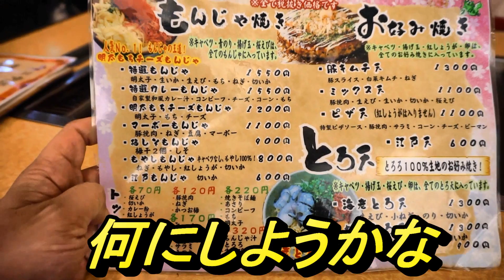東京ディズニーランド！旅行パート6 結婚記念日は家族でデート！！【家族旅行！！】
家族旅行！もんじゃ焼き！

【ユーチューバー草彅チャンネル】